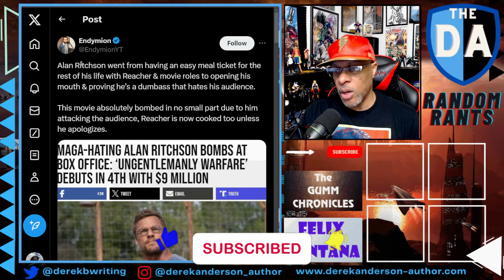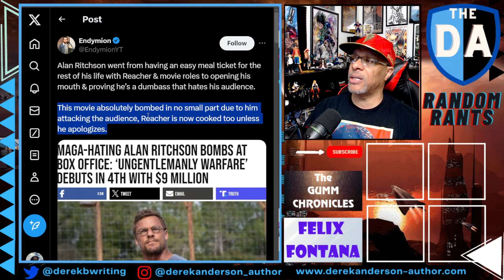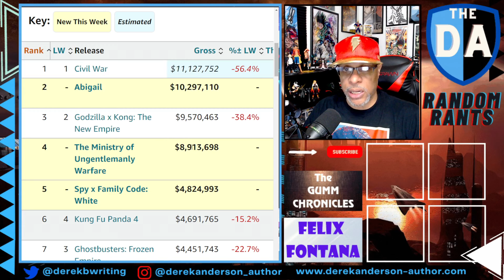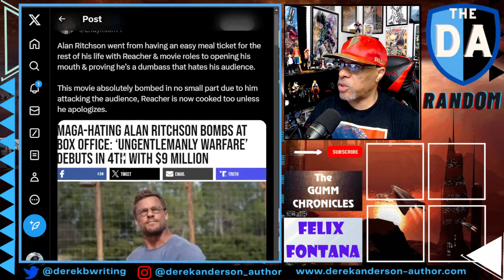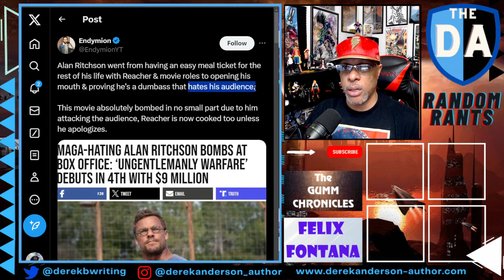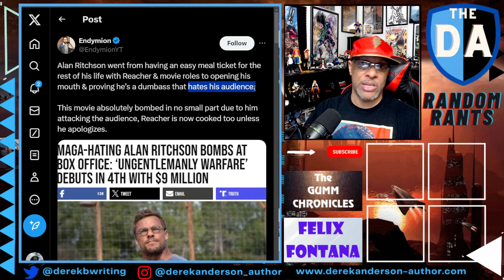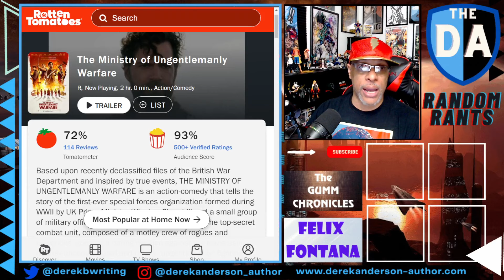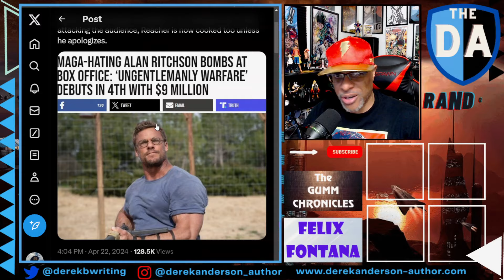HUGE MISTAKE! Did Alan Ritchson's Shots At His CORE AUDIENCE Cause 'Ungentlemanly Warfare' To TANK?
Alan Ritchson seems to be the latest Hollywood star to stick his foot in his mouth and cost a project some much desired dinero at the box office. This time it seems like Guy Ritchie's film, The Ministry Of Ungentlemanly Warfare, is paying the price. The film, which got great reviews from the audience, fell to 4th place at the box office in its debut weekend? Can this all be attributed to Alan Ritchson's attack on Republicans, police officers, and Christians?